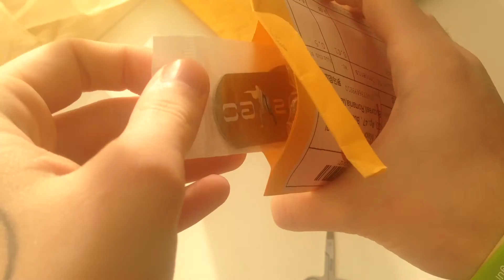Unboxing AliExpress CS GO keychain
Unboxing aliexpress counter strike go keychain